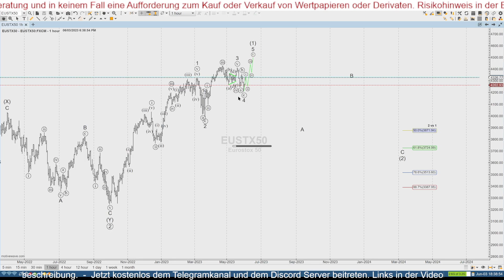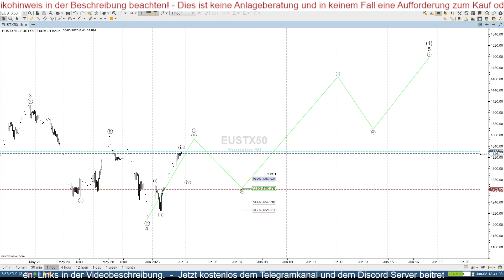Euro Stoxx 50 Elliott-Wave-Analyse - kurz-, mittel- und langfristig